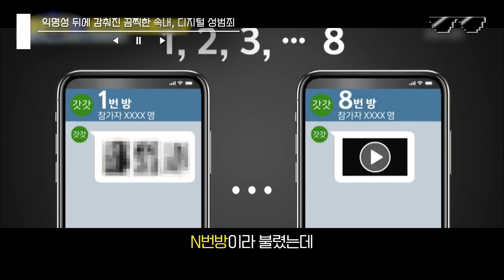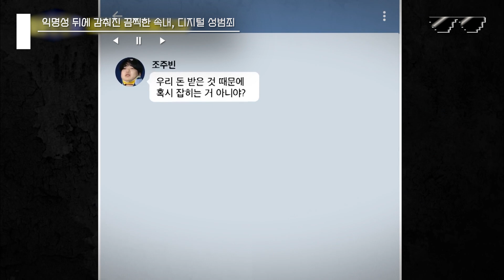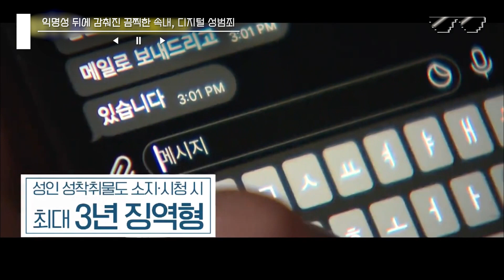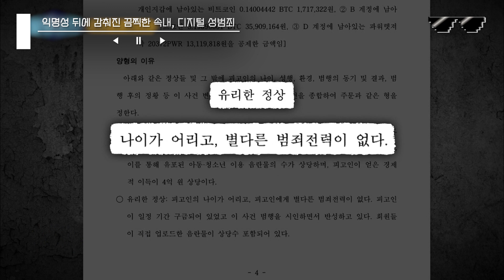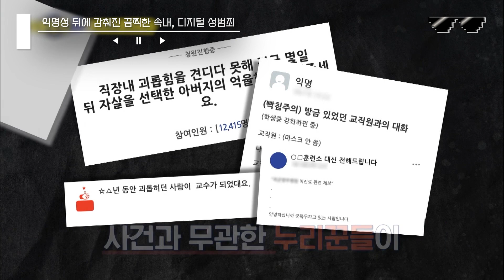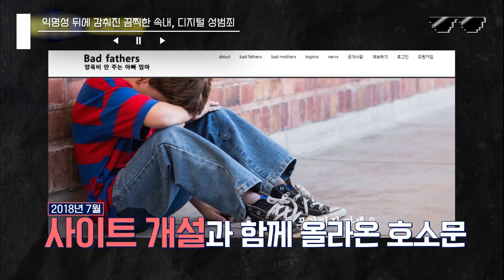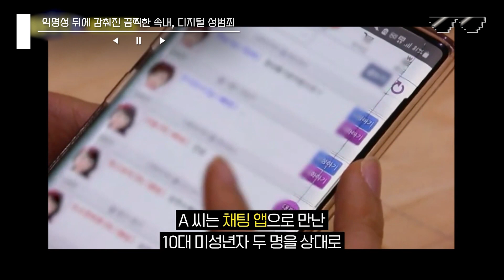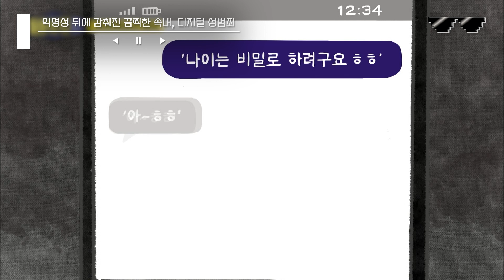[알쓸범잡2] (40분) 아동 성 착취물 형량이 고작 1년 6개월..? 말로 형용 못 할 악마들의 사이버 속 범죄 모음💾.zip